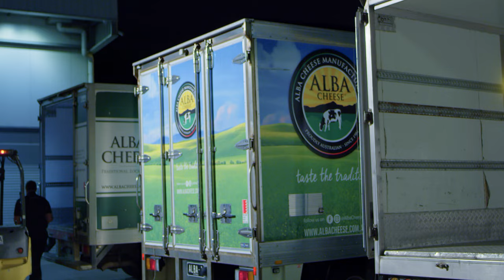Alba Cheese | Indimax Productions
Here's the promotional video we produced for Alba Cheese. Proudly family-owned, Alba cheese sources its finest dairy milk from the best of Australia’s most developed dairy regions to produce cheese of outstanding excellence, enjoyed by many in Australia and around the world.

Indimax Productions is a Melbourne-based leader in video production content.

We offer agency-level creativity at video production prices. From full scale TV commercials, corporate videos, branding content, training, promotional to live streaming, and more – we do it all. We can tell your story through the power of video using various media to bring out the best in your brand, your product, or your event, to add authenticity to who you are.